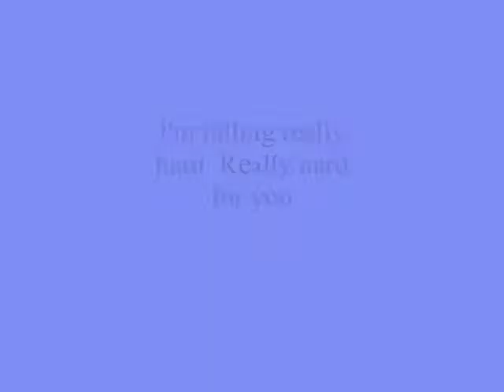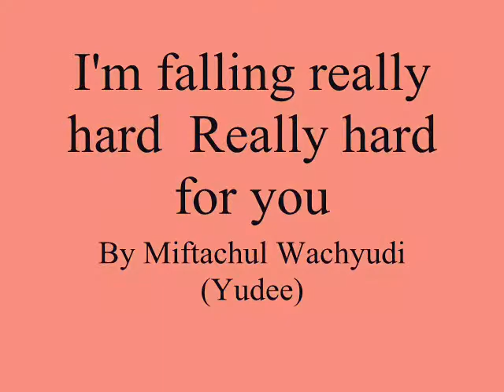I'm falling really hard Really hard for you ,